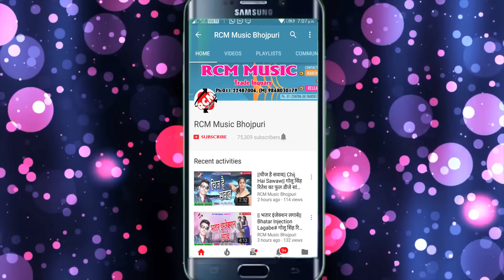धनन्जय धड़कन का 2018 का सबसे बड़ा कांवर वीडियो || धुया उड़े आसमान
Title: Dhuya Ude Ashman
Singer: Dhananjay Dhadkan
Lable: RCM Music
Lyrics: Faisal Firoj